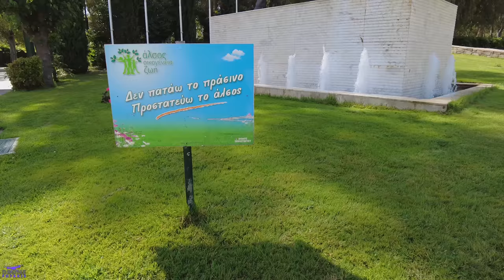Άλσος Περιστερίου: Ένας αστικός παράδεισος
Ένας καταπράσινος «παράδεισος» 60 στρεμμάτων, σας περιμενει για μια βόλτα στα κατάφυτα δρομάκια του Άλσους Περιστερίου, γεμάτα χρώματα κι αρώματα, και το παιχνιδιάρικο τραγούδι των πουλιών, να συντροφεύει τα βήματα και τις σκέψεις σας.
Είναι ένα πολύτιμο, (και ανέξοδο!) δώρο, που μπορείτε να προσφέρετε στον εαυτό σας.

Περπατώντας στους «πράσινους» διαδρόμους του, χαζεύετε τα δέντρα που υψώνονται γύρω σας, και χαρίζουν απλόχερα τη σκιά τους. Ευκάλυπτοι, πλατάνια, κουτσουπιές, ελιές, χαρουπιές, κυπαρίσσια, ιτιές κλαίουσες, ακακίες, λεμονοκυπάρισσα, νεραντζιές, συκιές, λεμονιές, κυπαρίσσια, είναι μερικά από τα δέντρα που σίγουρα θα αναγνωρίσετε.

Σε διάφορα σημεία του άλσους, δημιουργούνται επίσης, υπέροχοι ανθόκηποι, πλημμυρισμένοι από χιλιάδες χρώματα κι αρώματα, που δίνουν το στίγμα της κάθε εποχής του χρόνου.

Αν πάλι αυτό που σας χαλαρώνει είναι το διάβασμα, μπορείτε να δανειστείτε ένα από τα βιβλία της Δημοτικής Βιβλιοθήκης που θα βρείτε εδώ, και να «ταξιδέψετε» νοερά, μέσα από τις σελίδες του, στους ειδικούς χώρους ανάγνωσης. Επίσης, ως επισκέπτης του άλσους, έχετε δωρεάν Wi Fi.

Αλλά και οι μικροί «πρωταγωνιστές» της ζωής σας, τα παιδιά, θα χαρούν με την ψυχή τους το παιχνίδι, στην πανέμορφη παιδική χαρά, (μία από τις καλύτερες της Ελλάδας), που σχεδιάστηκε ειδικά γι’ αυτά! Επιπρόσθετα, θα μάθουν σιγά - σιγά, να ξεχωρίζουν τα δέντρα που ομορφαίνουν το μεγαλόπνοο αυτό πάρκο, και να τα προστατεύουν, γιατί αυτά είναι το οξυγόνο της ζωής τους. Τα καλοκαίρια, θα χαρούν ενδιαφέρουσες παιδικές παραστάσεις, (όπως Καραγκιόζη, κουκλοθέατρο κ.ά.).

Στο υπαίθριο αμφιθέατρο του Άλσους Περιστερίου πραγματοποιούνται τους καλοκαιρινούς μήνες πολλές πολιτιστικές εκδηλώσεις από διάφορους τοπικούς και άλλους φορείς (ανοικτές συναυλίες, θεατρικές παραστάσεις, χορευτικά συγκροτήματα και πολλά άλλα…), για τη διασκέδαση των πολιτών.

Μέσα στο Άλσος Περιστερίου θα βρείτε και το «Πράσινο Σπίτι», ένα κέντρο πληροφόρησης για θέματα ανακύκλωσης, εξοικονόμησης ενέργειας και νέων ενεργειακών τεχνολογιών, που λειτουργεί καθημερινά σε συνεχές ωράριο. Θα πρέπει, ωστόσο, να θυμάστε ότι στο Άλσος αυτό δεν επιτρέπονται ποδήλατα.

Αν κουραστείτε από τις βόλτες σας, σε όλο το χώρο υπάρχουν υπαίθρια καθιστικά, αλλά και το καφέ «Το Άλσος της Πόλης», για να πιείτε το καφεδάκι ή το χυμό σας, να φάτε ένα σνακ ή φαγητό, αλλά και να απολαύσετε το ποτό σας το βράδυ μαζί με καλή παρέα, μέσα σ’ ένα ειδυλλιακό καταπράσινο περιβάλλον.

Όλες οι λήψεις πραγματοποιήθηκαν από πιστοποιημένους χειριστές Drone.
Χειριστής Drone: Tasos Fotakis, Lisensed Drone Operator | Cinematographer
Κάτοχος άδειας χειριστή Drone (Α1/Α2/Α3).
Πιστοποιημένος Χειριστής ΣμηΕΑ (drone) από την ΥΠΗΡΕΣΙΑ ΠΟΛΙΤΙΚΗΣ ΑΕΡΟΠΟΡΙΑΣ.

All shoots were made by certified Drone Operators.
Drone Operator: Tasos Fotakis, Lisensed Drone Operator | Cinematographer
Drone pilot licenses (A1/A2/A3) with Civil Aviation Service certification.
DroneWorks: Ground & Aerial Photography, Videography, Video Editing
➡️ Follow me on
➡️ Όροι χρήσης:
- Επιτρέπεται η ενσωμάτωση των βίντεο σε blogs και ιστοσελίδες με αναφορά στην πηγή. Απαγορεύεται το κατέβασμα και η χρήση αποσπασμάτων ή ολόκληρων βίντεο για οποιαδήποτε λόγο χωρίς γραπτή άδεια.